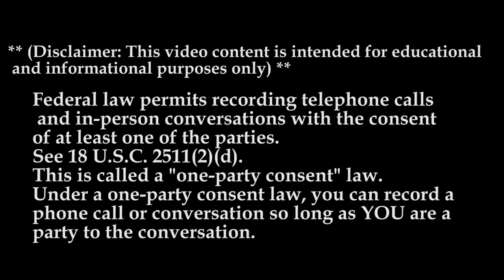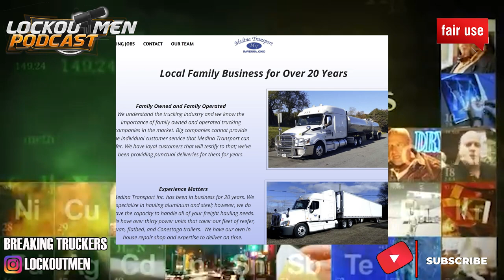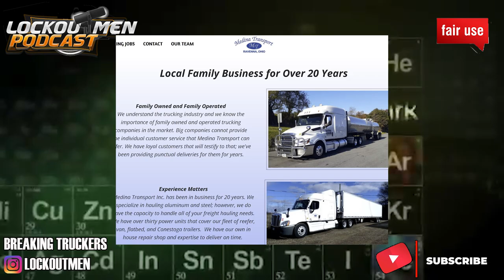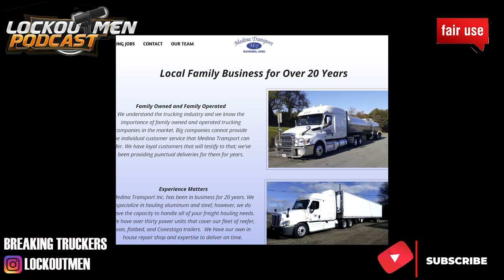Medina Transport Inc. MTC 2022 | Breaking Truckers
In Today’s Episode of Lockoutmen Podcast Show: Medina Transport Inc.

$2000 sign-on bonus to qualified Class A CDL drivers.
We offer a comprehensive benefits package, competitive compensation, and a positive work environment. If you think you might be a good fit, we would like to speak with you.  Please give us a call or fill out the contact form below and one of our representatives will reach out to discuss opportunities at Medina Transport and our Family of Companies.

$2000 sign-on bonus
Home most nights and weekends
Great benefits and pay
Safe working environment
Bonus program
Great equipment
Health, dental, vision, disability, and life Insurance
Retirement with company match
Paid vacation & paid holidays
Detention pay
Ez-pass
Weekly pay
Paid training
Regional and over the road
Van or Conestoga trailers - No tarping
Opportunities available for owner operators

Video Credits:
Channel Support: